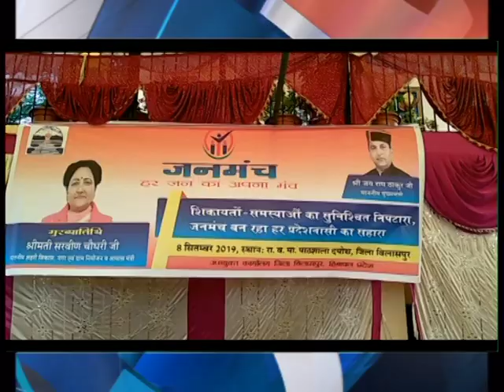हिमाचल फटाफट ख़बरें।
चम्बा जिला मुख्यालय व निकटवर्ती क्षेत्रों में भूकंप के आए हल्के झटके - देखें हिमाचल फटाफट ख़बरें।